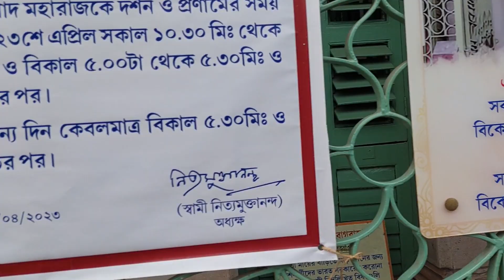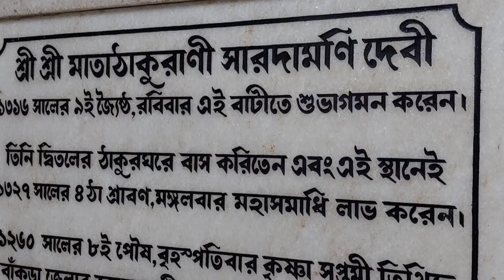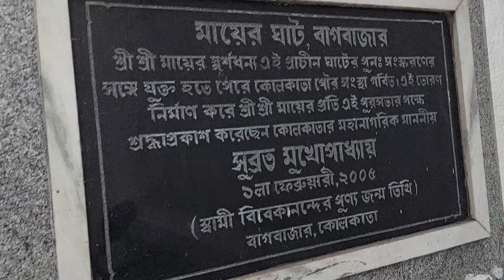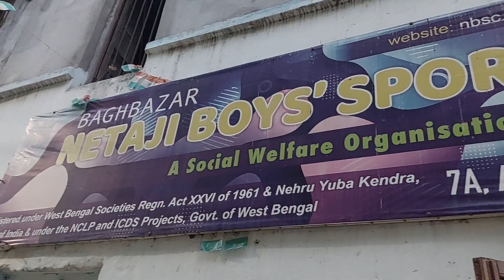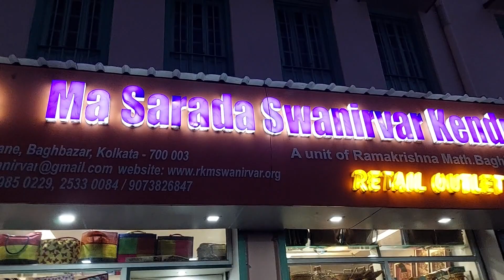সারদা মায়ের বাড়ি ও মায়ের ঘাট দেখতে গেলাম বাগবাজার। Mayer Bari Bagbazar। Mayer Ghat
বাগবাজার সারদা মায়ের বাড়ি ও মায়ের ঘাট দেখতে গেলাম । Mayer Bari Bagbazar  Mayer Ghat

রামকৃষ্ণ মিশনের সংঘ-জননী সারদা দেবীর কলকাতায় বসবাসের সুবিধার জন্য মিশন বাগবাজারেই তার জন্য একটি সুউচ্চ তিনতলা বাড়ি নির্মাণ করেন। বর্তমানে এই বাড়িটি 'মায়ের বাড়ি' নামে পরিচিত এবং মিশনের বাংলা মুখপত্র উদ্বোধন পত্রিকার কার্যালয়। এই বাড়ি থেকে দূরে মারাঠা খাল ও গঙ্গার মিলনস্থলটি দেখা যায়।

About Move With Tuli:
I am a Lifestyle Vlogger, thanks for visiting my channel.